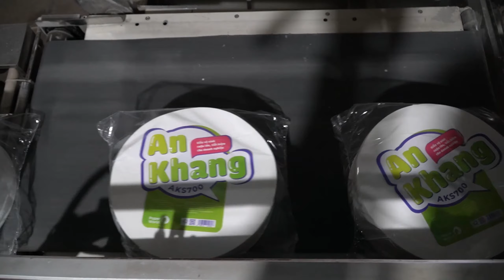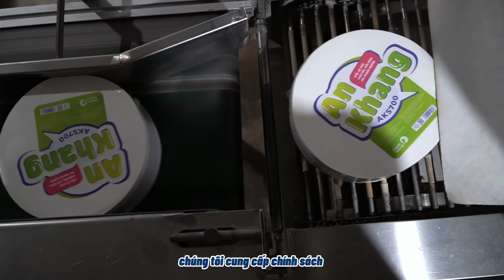Học bí quyết TTTM Emart sẽ giúp doanh nghiệp của bạn tiết kiệm chi phí dùng giấy mỗi tháng đáng kể!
👉 Bạn có biết rằng việc lựa chọn đúng loại giấy vệ sinh có thể mang lại lợi ích to lớn cho sự thoải mái và sức khỏe của mọi người? Đặc biệt là trong trung tâm thương mại, chúng ta cần một giải pháp tiện lợi, hiệu quả và tiết kiệm thời gian.

🎉 Và đó chính là lý do tại sao giấy vệ sinh cuộn lớn An Khang trở thành sự lựa chọn hàng đầu cho EMART. 🎉

✔️ Với kích thước lớn, đa dạng mỗi cuộn lớn An Khang bằng15 cuộn nhỏ thông thường giúp giảm tần suất thay thế giấy và tiết kiệm thời gian đáng kể. Điều này đồng nghĩa với việc khách hàng sẽ có nhiều thời gian và nguồn lực hơn để tập trung vào việc phục vụ khách hàng và mang đến trải nghiệm mua sắm tuyệt vời hơn.

💪 Không chỉ vậy, giấy vệ sinh cuộn lớn An Khang còn được sản xuất từ thành phần thiên nhiên, lành tính và khả năng hấp thụ tốt, đảm bảo hiệu suất và chất lượng khi sử dụng. Điều này không chỉ đem lại sự thoải mái cho khách hàng mà còn đảm bảo vệ sức khỏe của mọi người.

📞 Vậy, nếu bạn đang quan tâm đến giấy vệ sinh cuộn lớn cho trung tâm thương mại của mình, hãy liên hệ với chúng tôi ngay để được tư vấn và giải đáp thắc mắc!
CÔNG TY CỔ PHẦN THẾ GIỚI GIẤY
📍 Số 76 đường 13, khu đô thị Vạn Phúc, phường Hiệp Bình Phước, Thành Phố Thủ Đức
Từ khóa liên quan:
Giấy vệ sinh cuộn lớn tại EMART,
Giấy vệ sinh cuộn lớn An Khang cho Emart,
Giấy cuộn lớn An Khang tại Emart Gò Vấp,
Nhà cung cấp giấy vệ sinh cho Gò Vấp,
Đơn vị cung cấp giấy vệ sinh cho Emart,
Emart dùng giấy vệ sinh nào,
Emart Gò Vấp dùng giấy vệ sinh cuộn lớn nào,
Nhà cung cấp giấy vệ sinh tại Gò Vấp,
Hộp đựng giấy vệ sinh cuộn lớn Roto tại Gò Vấp,
Hộp đựng giấy vệ sinh cuộn lớn cho Emart
Hộp đựng giấy Roto cho Emart Gò Vấp,